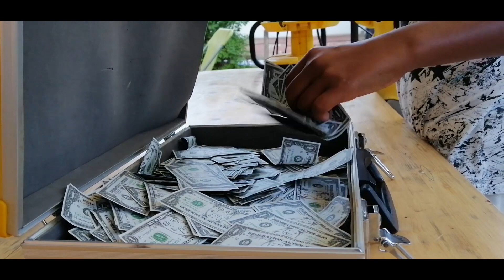28 29 juillet vidéo